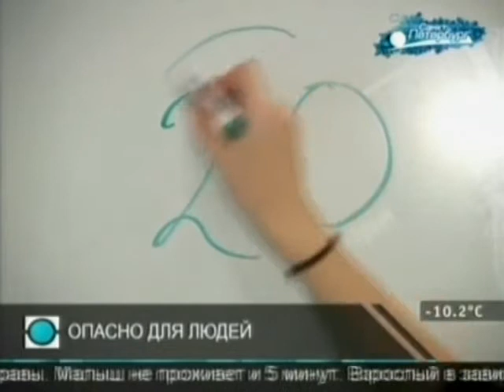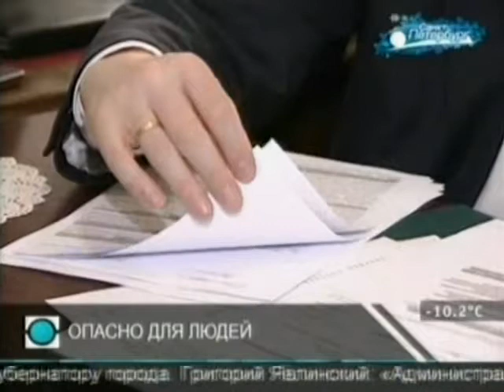Опасно для людей! Остановить догхантеров!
Телеканал Санкт-Петербург 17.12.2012, 11:00, 12:00
С наступлением морозов и приближением праздников шумиха вокруг отравления собак, которая взбудоражила Петербург в начале осени, поутихла.
И даже то, что в декабре в трех районах города по этой же причине погибли животные, не вызвало бурных обсуждений в СМИ. А на днях владельцы отравленной собаки получили результаты экспертизы. Яд, которым отравился их питомец, оказался опасным не только для животных.
Химическое соединение - мощный и быстро действующий яд. Опасен как для животных, так и для людей. Как только попадает в организм, возникают головная боль, одышка, покраснение слизистых. Далее наступают удушье, судороги и паралич.